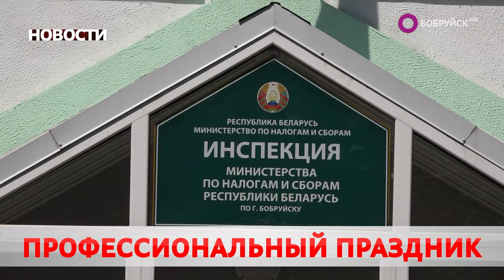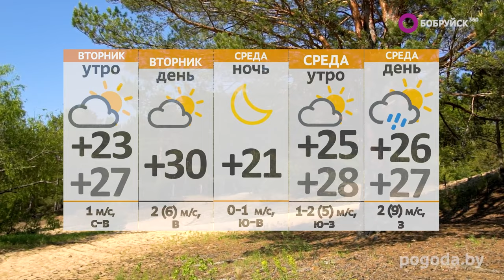НОВОСТИ: Последствия после урагана, «Поезд Победы» прибыл в Бобруйск, новый сезон лагеря